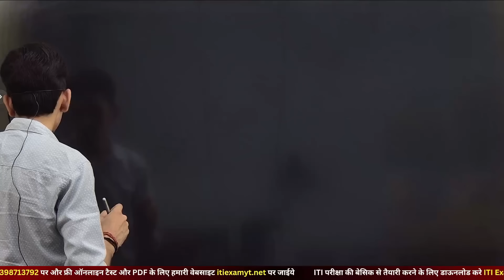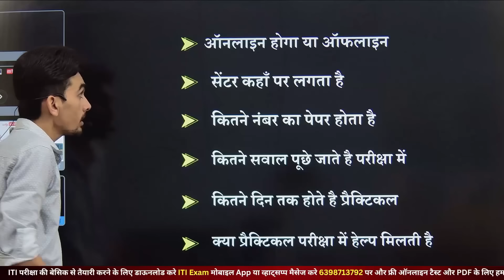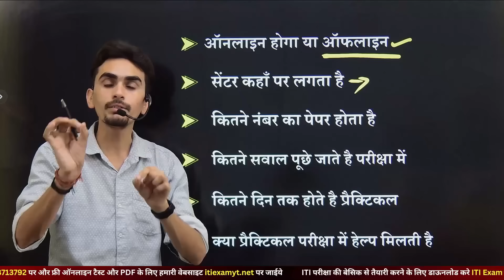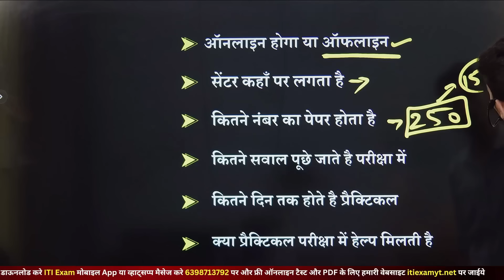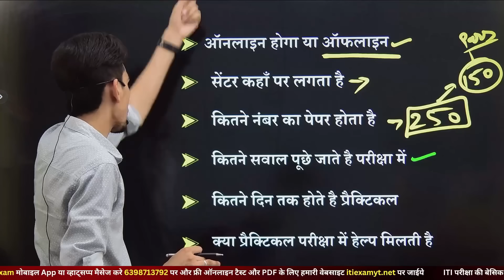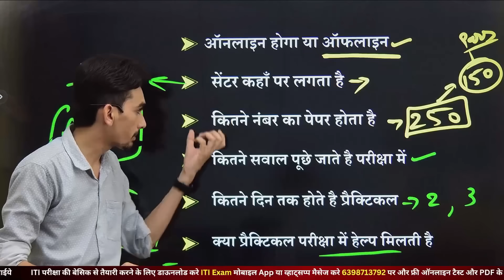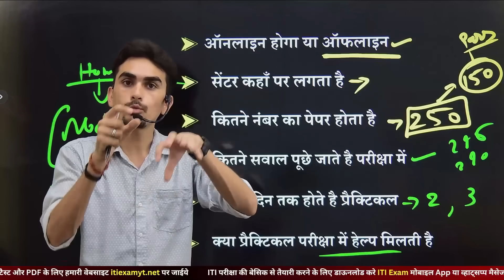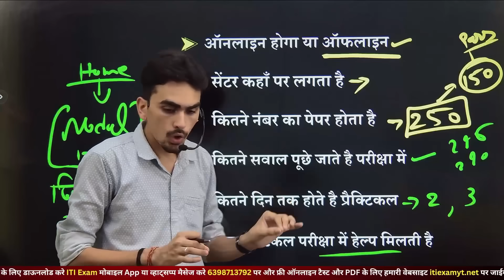iti practical exam 2024 | iti ka practical exam kaise hota hai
ITI Exam
By Ravish Sir
*  BUSINESS ENQUIR

iti practical exam 2024, iti ka practical exam kaise hota hai,iti practical copy electrician,iti electrician practical 2nd year,iti electrician practical 1st year,practical exam 2024,iti exam,iti exam 2024